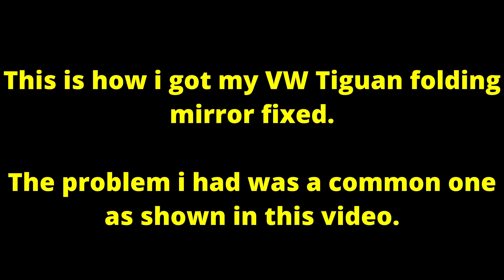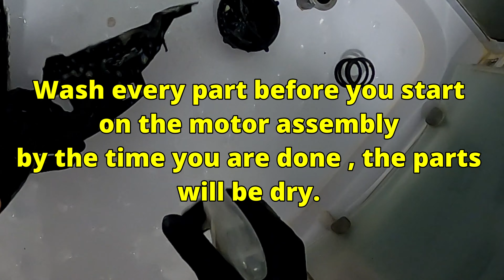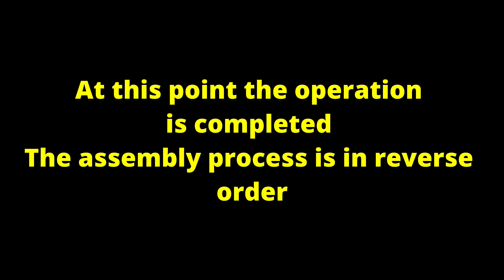Tiguan 5N2 4motion 2013 - Folding Mirror Repair - PART 2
The explorer : Tiguan 5N2 4motion 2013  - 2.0 TDI - CFFB Engine

The Mods :  Eibach pro lift KIT installed and Off road tyres Cooper Discoverer ATT  235 60 R17 .